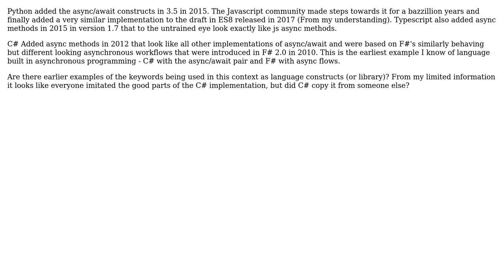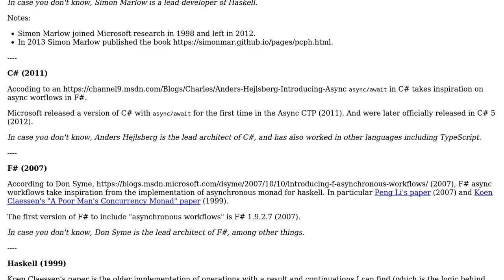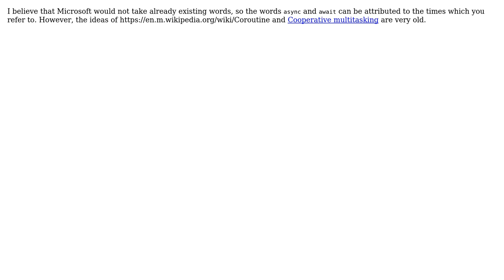Software Engineering: Who did async/await first? (2 Solutions!!)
Software Engineering: Who did async/await first?

With thanks & praise to God, and with thanks to the many people who have made this project possible! | Content (except music & images) licensed under CC BY-SA | Music | Images & others | With thanks to user Ziv user Theraot user max630 and the Stack Exchange Network Trademarks are property of their respective owners. You are responsible for your own actions.